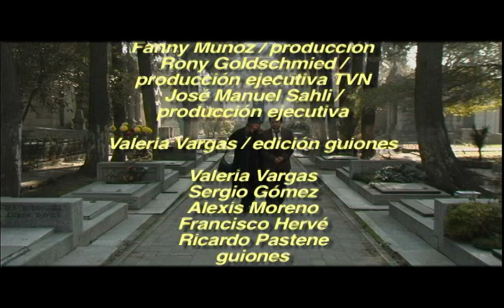serie tv HEREDIA & ASOCIADOS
dirección arnaldo valcecchi, ignacio aguero
direccion de fotografia arnaldo rodriguez
valcine, fondo pro, TVN chile
premio altazor mejor serie dramatica 2005